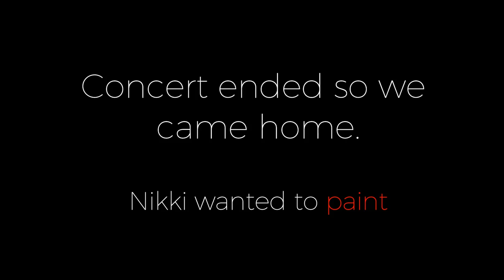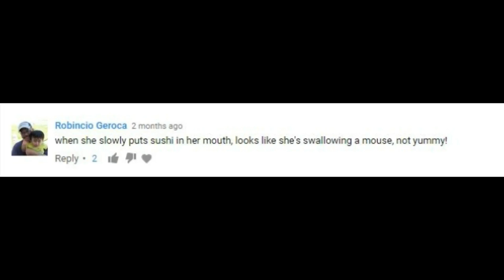Sushi Dai - RANT - Her Response to the HATERS!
Sushi Dai Rant
Wiggles Concert
Painting
Eate  Dining